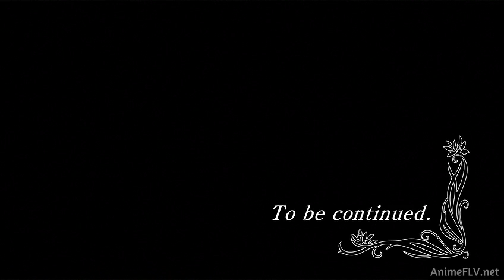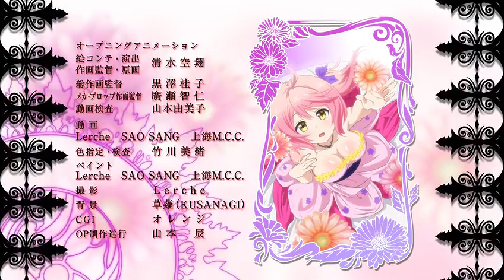Saijaku Muhai no Bahamut Episodio 6 Subtitulado en Español HD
Saijaku Muhai no Bahamut Episodio 6